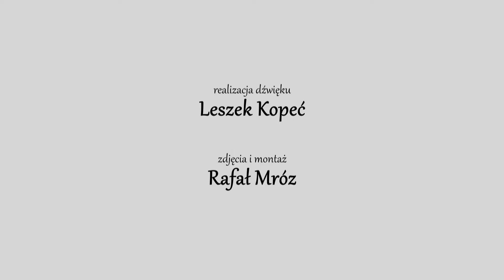Muzyczne urodziny Leszka Kopcia - Koncert Tomasza Radziszewskiego i Poli Czyżewskiej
Realizacja Dźwięku: Leszek Kopeć, Zdjęcia i Montaż: Rafał Mróz